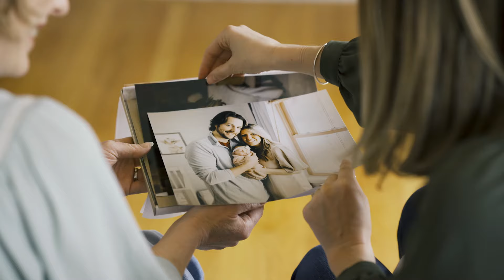About AMG Photography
This video describes the beautiful family lifestyle photography work of Ann Marie Grocholski from AMG Photography.